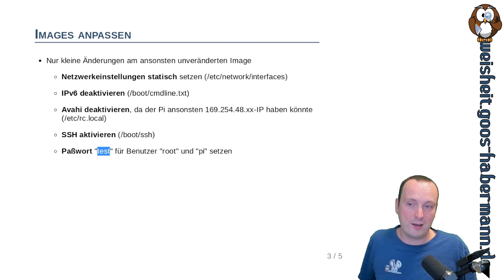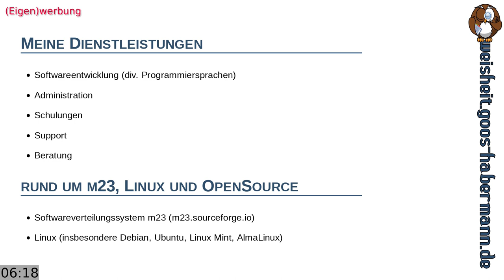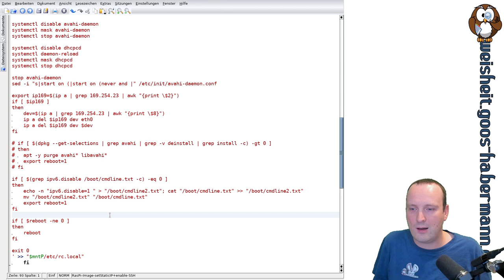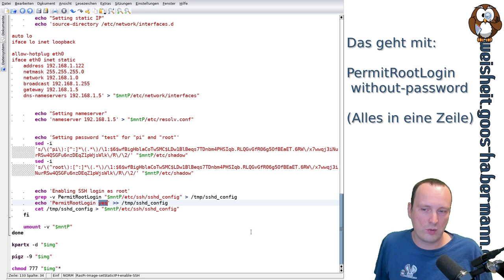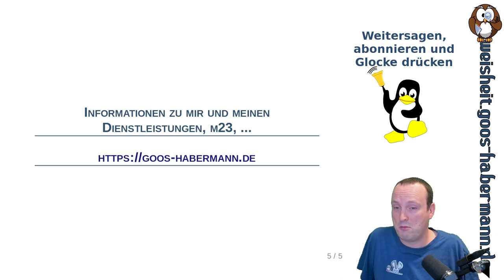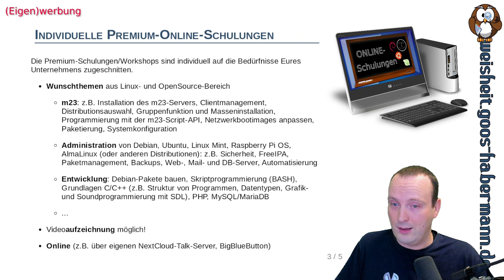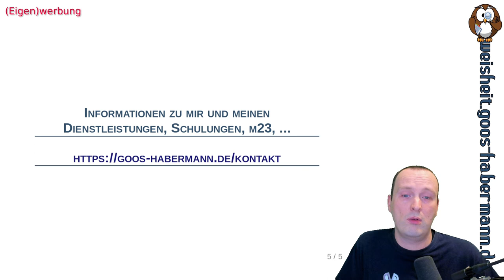RaspberryPiOS Images anpassen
Da ich hin und wieder Tests auf dem Raspberry Pi mache und diese wiederholt durchführe, aber nicht jedes Mal wieder alle Einstellungen vornehmen will, erstelle ich mir angepaßte Abbilddateien, die ich vor jedem Test auf SD-Karte, USB-Stick oder USB-SSD schreibe.
Hierfür habe ich (natürlich) auch wieder ein Skript geschrieben, das Netzwerkeinstellungen statisch setzt, IPv6 und Avahi deaktiviert, SSH aktiviert und neue Paßworte setzt. Wie das Skript funktioniert und an welchen Stellen Ihr es an Eure eigenen Bedürfnisse anpassen könnt, zeige ich Euch in diesem Video.